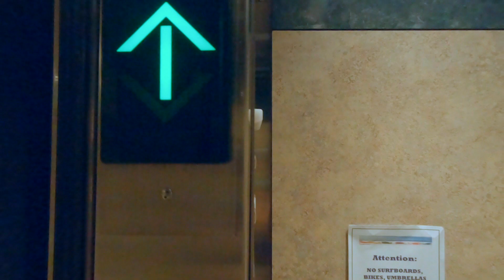Heading to Maryland!